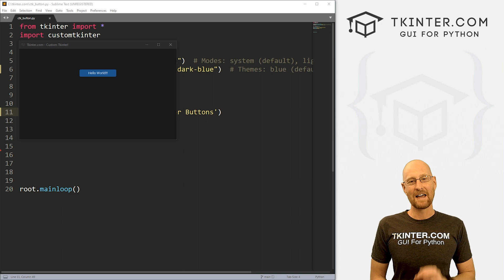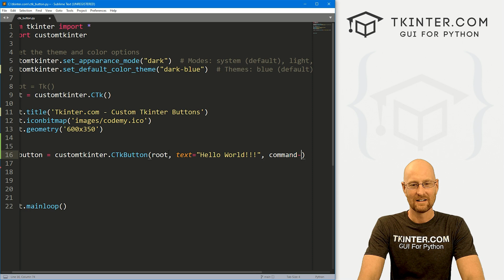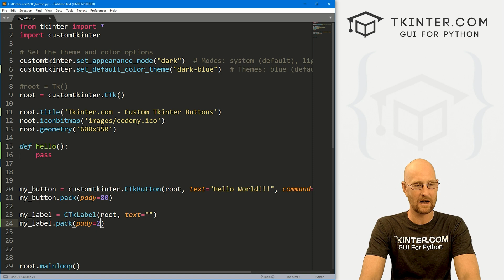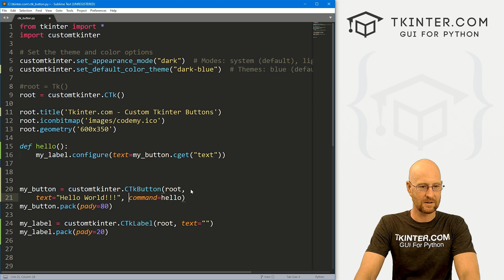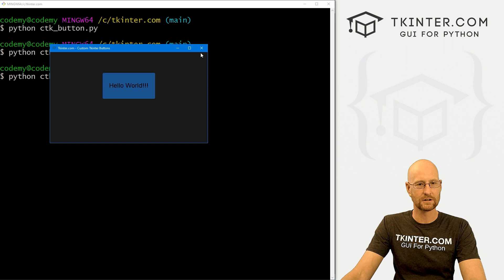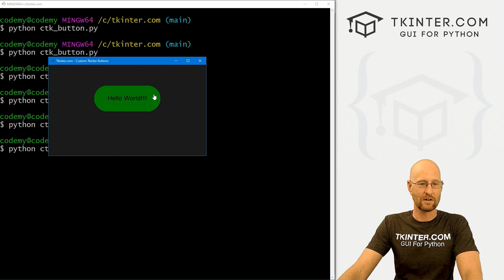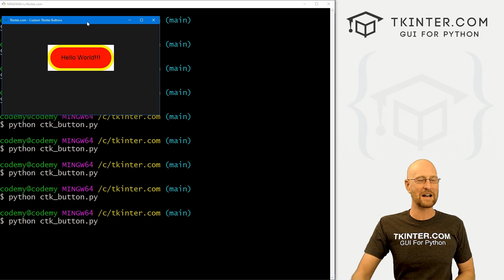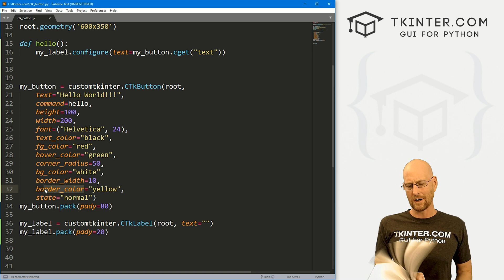Modern Buttons In CustomTkinter - Tkinter CustomTkinter 2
In this video I'll show you how to use buttons in Custom Tkinter.

Buttons in CustomTkinter are quite a bit different than in regular Tkinter.

You have many more attributes that allow you to customize the button in many way, and we'll talk about all of them in this video.

Timecodes

0:00​​ - Introduction
1:30 - Create a CustomTkinter Button
2:54 - Make Button Clickable
4:27 - Get Button Text
5:15 - Change Height and Width of Button
5:57 - Change Button Font
6:22 - Change Button Text Color
6:54 - Change Button Background Color
7:28 - Change Button Hover Color
7:49 - Change Button Radius
8:22 - Change Button Transparency BG Color
9:05 - Change Button Border
9:28 - Change Button Border Color
9:55 - Change Button State To Disabled
10:16 - Change Button State To Normal
10:29 - Conclusion